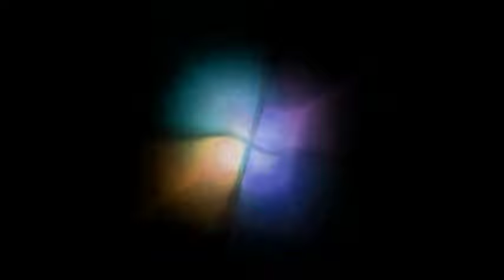Mervyn Warren - Windows Start-up Sound Effects